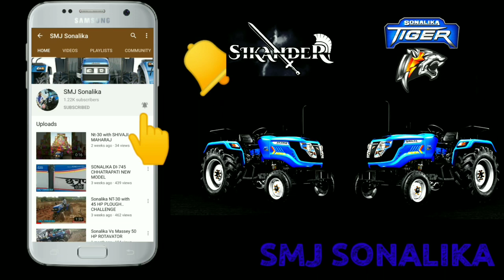SONALIKA RX-30 ZERO RPM POWER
BAAGBAN DI-30 2WD
Technical Specifications
  ENGINE
Make ITL
HP Category 30
Aircleaner Dry Type
  TRANSMISSION
Clutch Single Clutch
Transmission type Sliding Mesh
No. of Gears 8F+2R
PTO 540
  HYDRAULICS
Lift Capacity 1336
Brakes OIB(Opt:Dry Disc)
Steering POWER
  FUEL TANK/TOWER
Fuel tank capacity 29
Front tyres 5.0x15
Rear tyres 9.5x24 / 11.2 X 24

IMPLEMENT USED WITH TRACTOR
ROTAVATOR – 4 FEETS ON L-2 / L-3 GEAR
CULTIVATOR – 9 TYNES  ON L-4 / H-1
DISC HARROW – 6*6 ON L-4/ H-1 GEAR
SPRAYER BLOWER – 600 LTR ON L-4/ H-1 GEAR
TRAILER (TROLLY) –
BOTTOM PLOUGH –

IF YOU WANT TO BUY THIS TRACTOR
PLEASE CALL ON (ONLY MAHARASHTRA) – 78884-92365